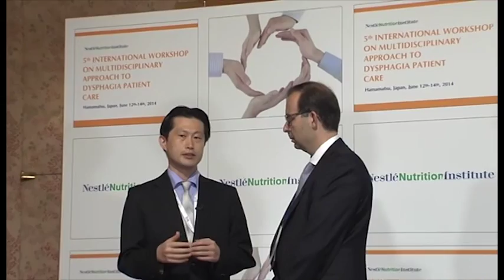Presbyphagia, Sarcopenic Dysphagia and Swallowing Rehabilitation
In this presentation professor Hidetaka Wakabayashi explains the topics he's been focusing on: Presbyphagia, Sarcopenic Dysphagia and Swallowing Rhabilitation. He also explains the differences between those 3 topics.